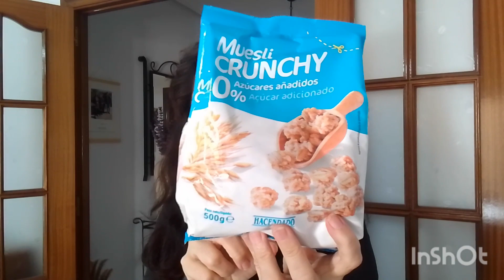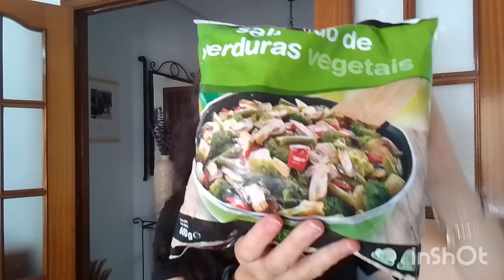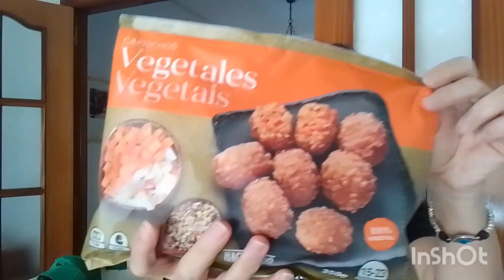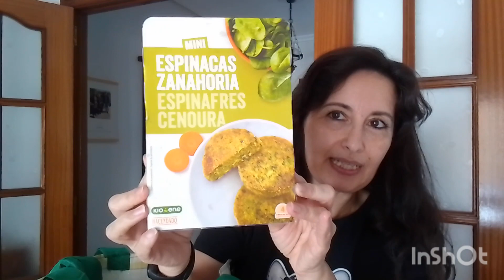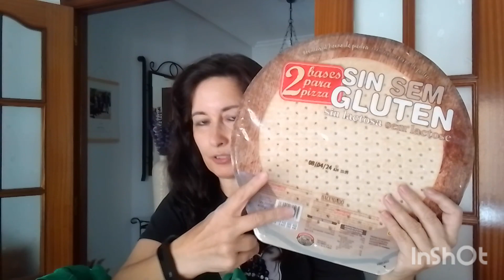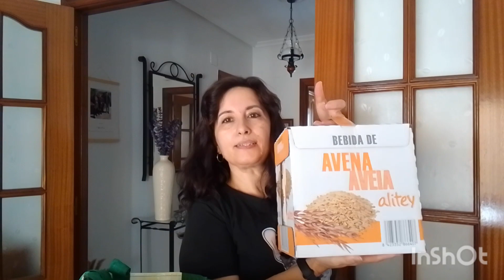Compra 🛒 semanal en Mercadona 💸💰105, 20 €👛💸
Está vez he vuelto a Mercadona que quería comprar y probar algunas cosas nuevas 😃